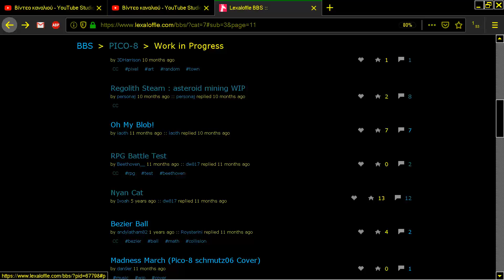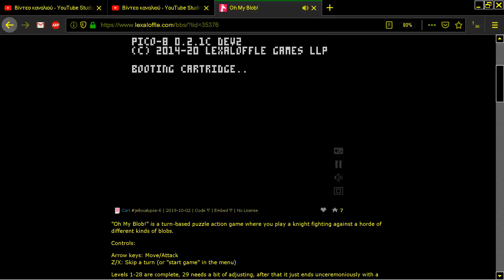OMB OH MY BLOB v0 6 PICO 8 Fantasy Virtual Console Lexaloffle Games www lexaloffle com